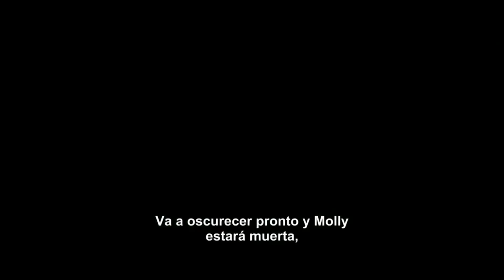Trailer "Sin rastro"